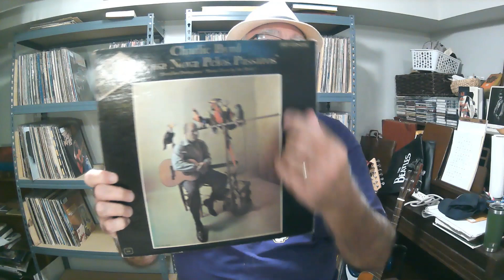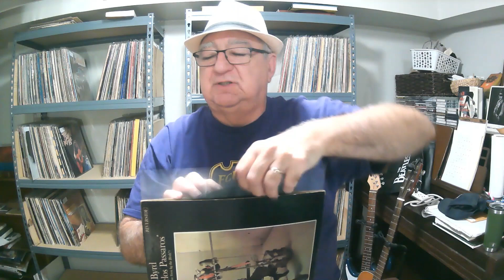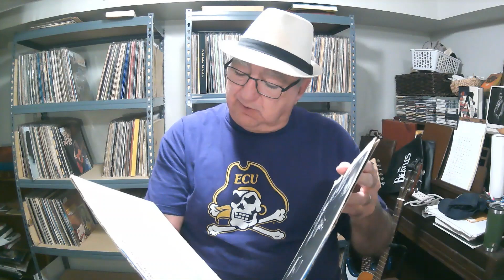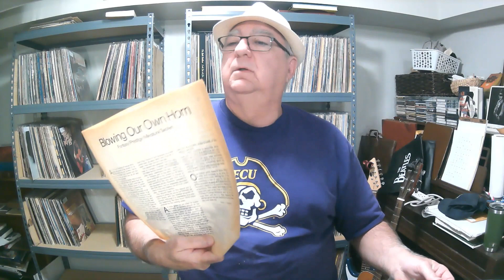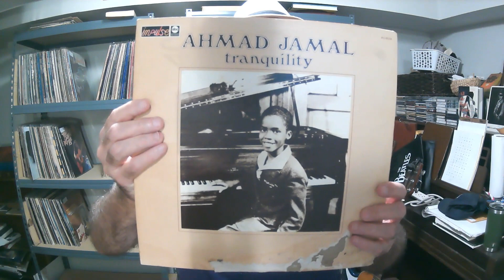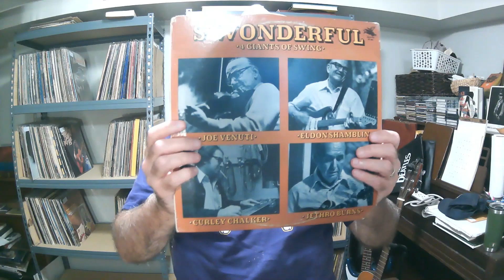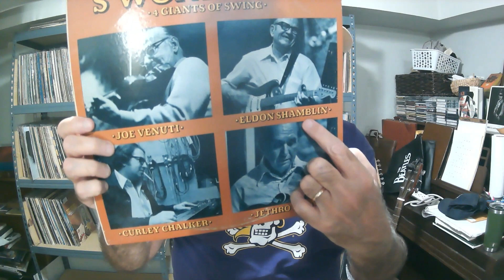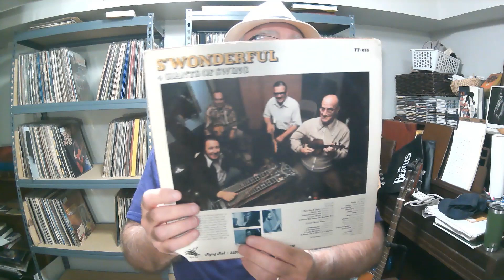Jazz Label Challenge / Lazy Dawg's Records / Vinyl Community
The Jazz Bums started a thread called the Jazz Label Challenge and here is my contribution.